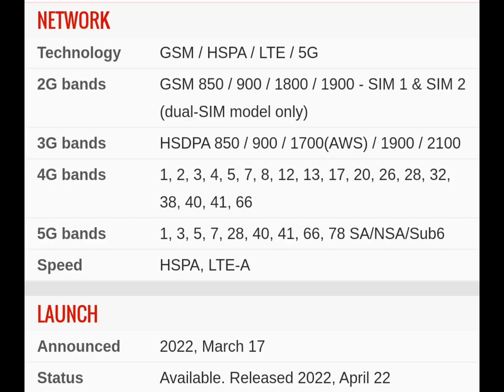Unboxing and Review|Samsung Galaxy A73 5g|JustMj Garin